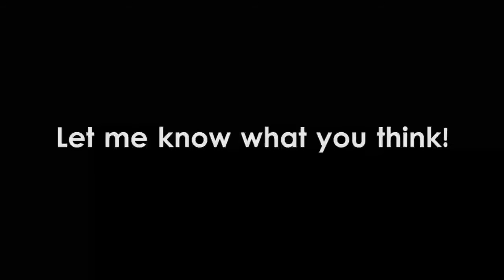Chorus, Flanger, and Phaser - Voice-like Sound Test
A quick little demo for you guys before Thanksgiving. Each of these effects is actually quite simple, but affords you TONS of options for customization and making wild sounds. And every DAW has them. I honestly need to experiment with these effects more in the future.

Note: I will be out next week on Thanksgiving vacation, and will likely be slow to upload until at least the new year. Thanks in advance for understanding.